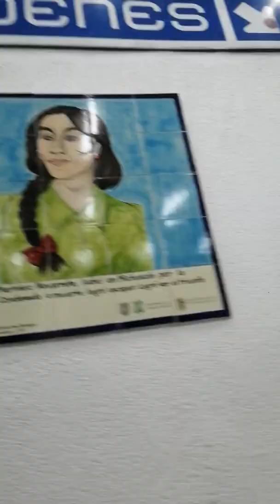Plaza y Estación del Metro Pino Suárez...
Un breve recorrido por un sitio donde, antes del sismo de septiembre de 1985, había, creo que dos o tres, modernas torres pertenecientes a la SEP que se cayeron y tenían que ver con la educación tecnológica o centros de estudios del mar. Bueno, ahora es una populosa plaza y concurrida estación del Metro. Ay, México, tienes la belleza que atrae y repele... Publicado con fines culturales. Si deseas enviar un video para su publicación o quieres hacer un donativo para apoyar nuestra labor cultural independiente, escribe a

El Axolote Ilustrado Paseos por la Ciudad de México Fortuna Imán de riqueza Palmera Imán de salud Verde botella Imán de dinero Amor Paz Armonía Caminando por la Ciudad de México Prosperidad Abundancia Equilibrio Salud Belleza Esplendor Tarro de miel Flor de lis Llovizna Bendiciones Gracias

A brief tour of a site where, before the September 1985 earthquake, there were, I think two or three, modern towers belonging to the SEP that fell down and had to do with technological education or marine study centers. Well, now it is a populous square and busy Metro station. Oh, Mexico, you have the beauty that attracts and repels... Published for cultural purposes. If you want to send a video for publication or want to make a donation to support our independent cultural work, write to

The Illustrated Axolotl Walks through Mexico City Fortune Wealth Magnet Palm Tree Health Magnet Bottle Green Money Magnet Love Peace Harmony Walking through Mexico City Prosperity Abundance Balance Health Beauty Splendor Jar of Honey Fleur de Lis Drizzle Blessings Thank You